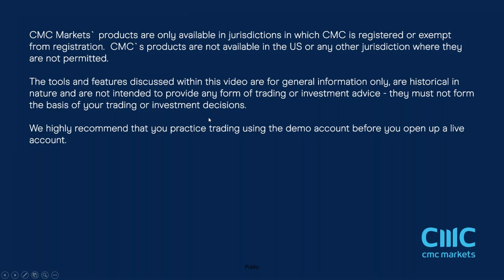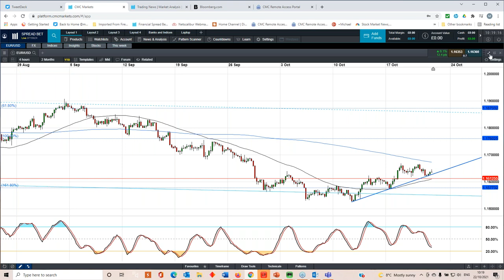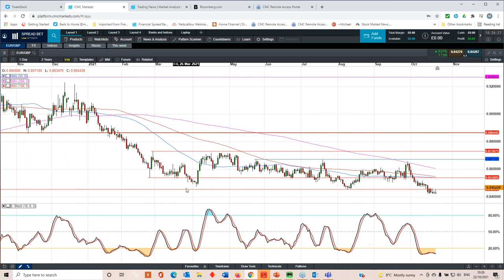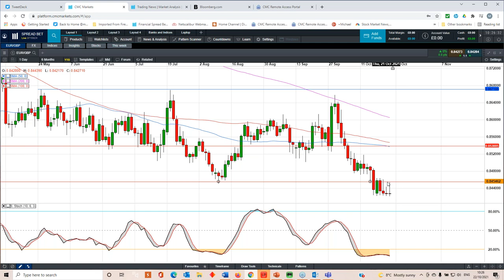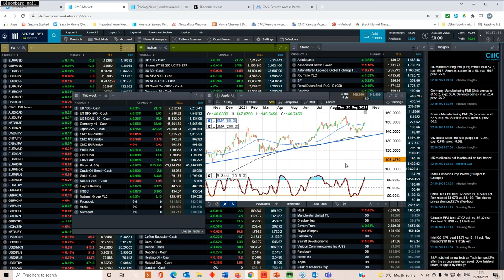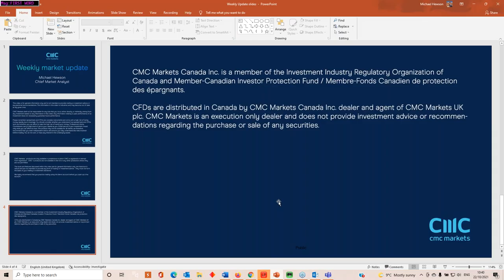ECB meeting; UK Budget; UK banks, Apple, Facebook and Microsoft earnings - w/c 25 October 2021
In this week's video, Michael discusses:
- the upcoming ECB rate meeting,
- rising inflation,
- the UK's autumn Budget,
- quarterly results from Lloyds, NatWest, HSBC, Apple, Facebook and Microsoft, among others,
- key updates on the major indices and currencies.